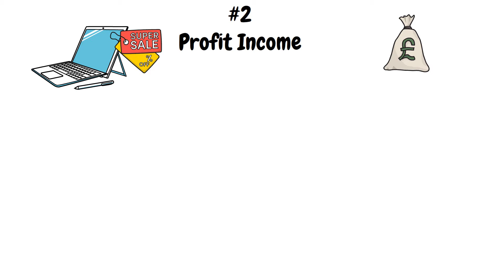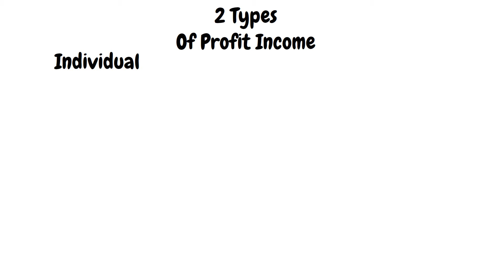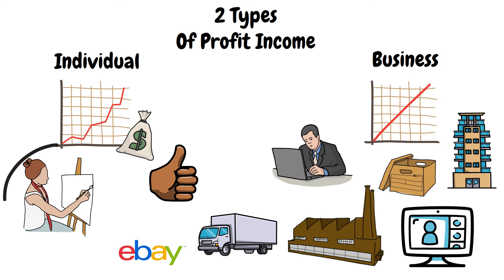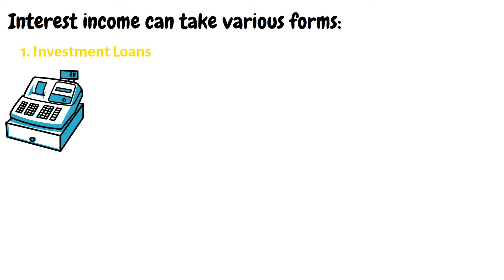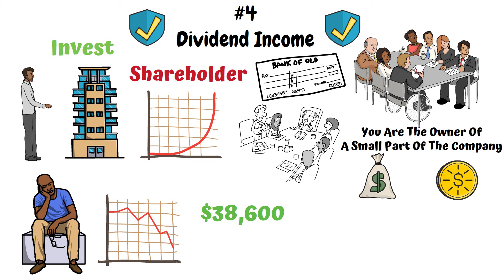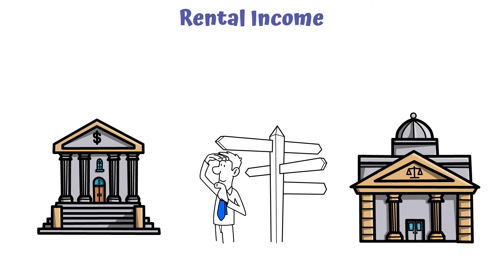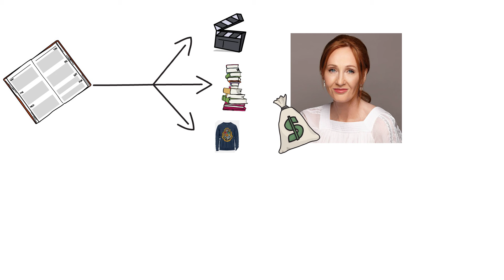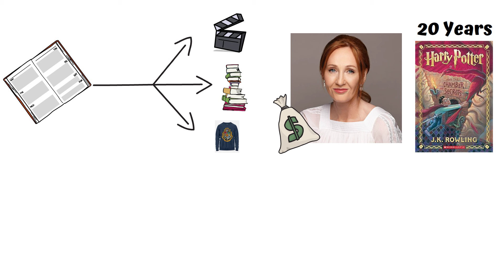7 Types of Income Millionaires Have [How the Rich Make Money]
I bet you‘ve often heard that the average millionaire has an average of seven streams of income, constantly flowing into their pocket. But, if you didn’t your welcome! However, the average person has only one stream of income which almost always happens to be their job.
While your grandparents may have been able to survive on only one income source in the years past, it’s nearly impossible in the times we’re living in now.
In today’s video, we will be sharing with you the seven types of income the average millionaires have and give you tips on how you too can have them.